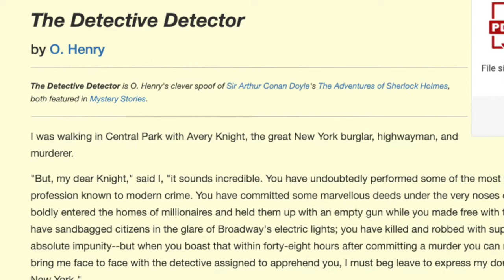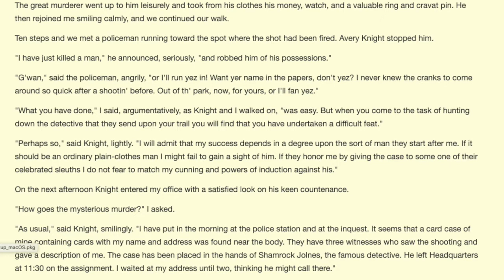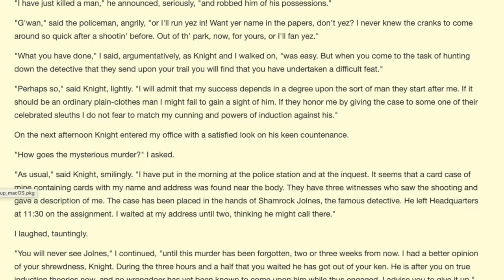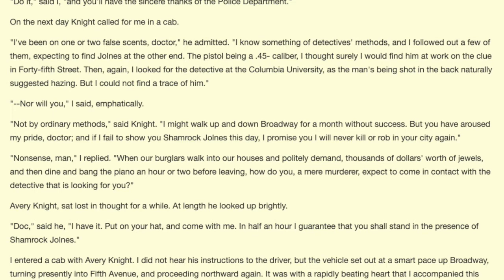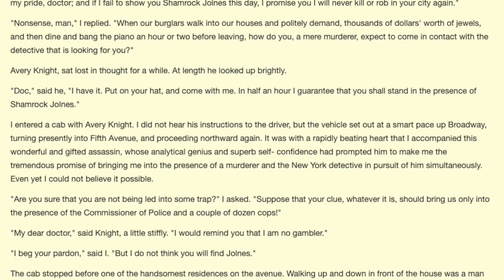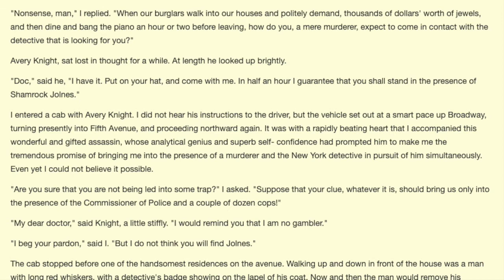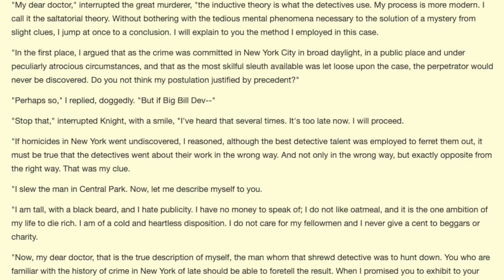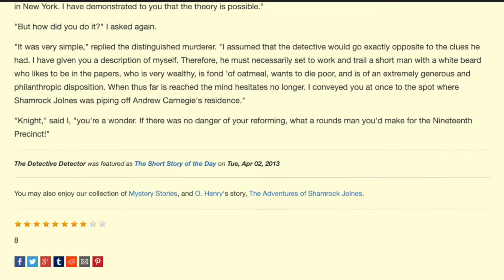The Best Short Stories: The Detective Detector by O. Henry Narrated by Jon Wilkins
The Best Short Stories: The Detective Detector by O. Henry Narrated by Jon Wilkins. This was also engineered with Pro Logic X to enhance the listening experience. Check out the podcast Short Stories Fables and Tales narrated by a Guy You Don't Know